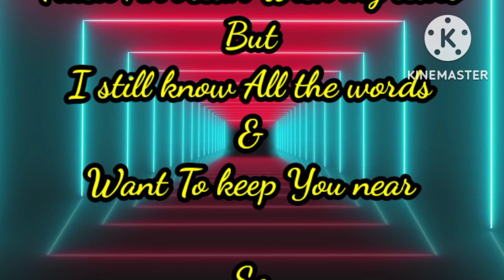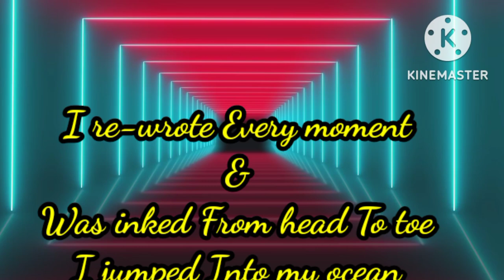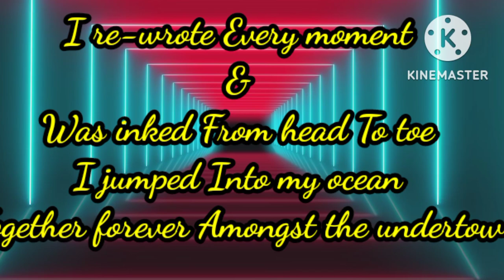I re wrote every moment?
Was inked From head_To_toe
I jumped Into my ocean